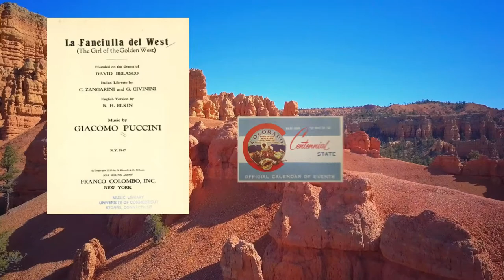5 Most Unique Concert Venues - DCM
Now that concerts are back up and running, many of us are excited for a summer full of music! If you’re feeling adventurous, why not check out a new venue? Here are 5 of the most unique music venues worldwide to give you a few ideas.

Can you find a drawing in seconds? If not, we can help! Speak with a Drawing Specialist today for your customized Drawing Management Strategy.